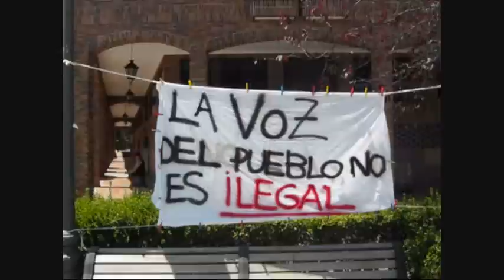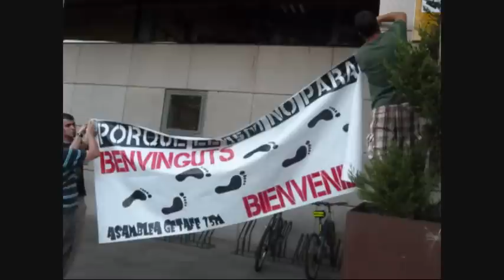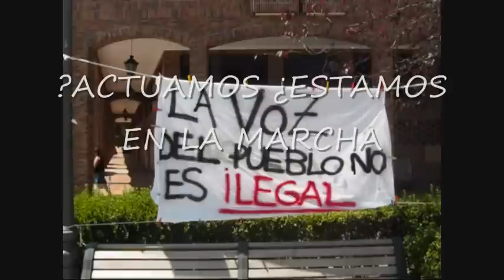15 M LA RUTA DEL ESTE,INDIGNADOS.GETAYFE VALLEKAS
LOS INDIGNADOS DEL 15 M LLEGADA , A GETAFE Y VALLECAS